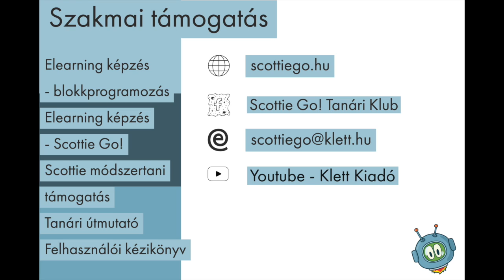Scottie Go! workshop a Telenor Hipersuli rendezvényén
Így ismerkednek tanárok a Scottie-ban található ismétlés ciklusok használatával a Telenor Hipersuli iskolák találkozóján.